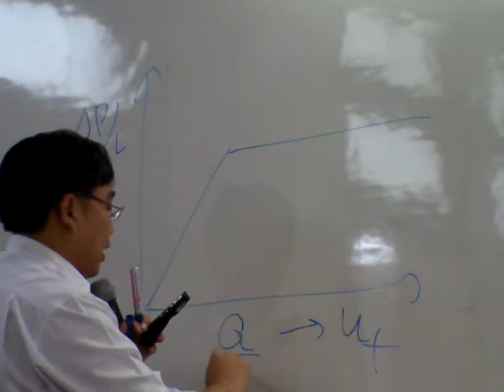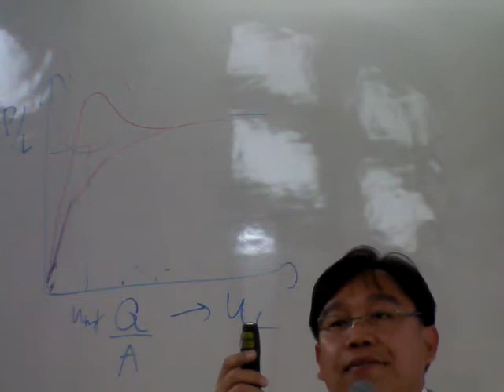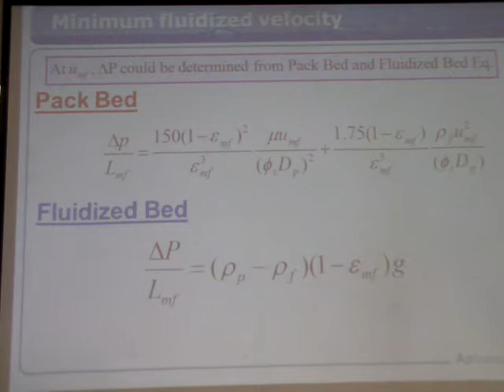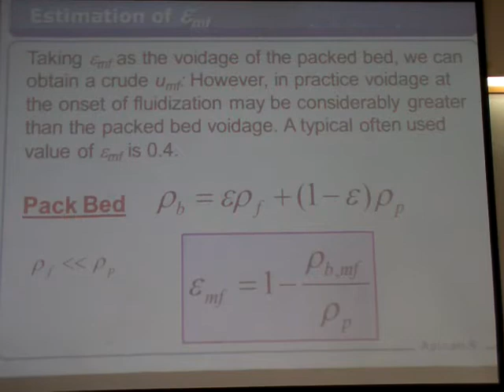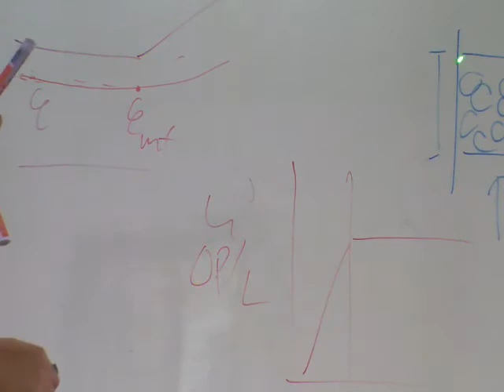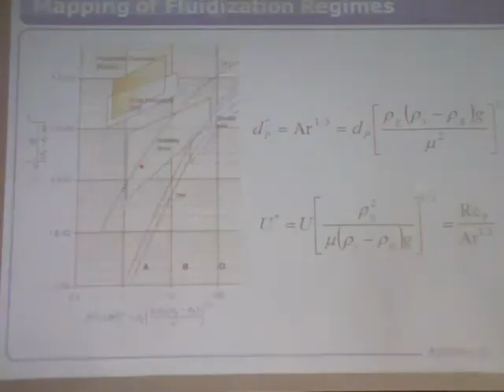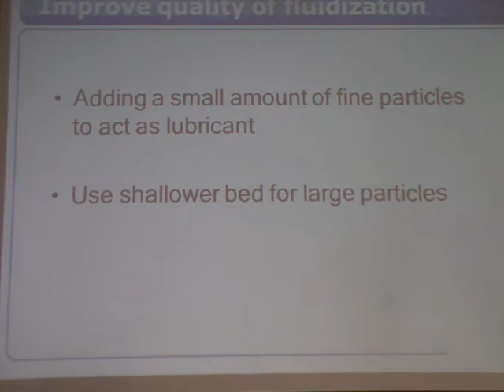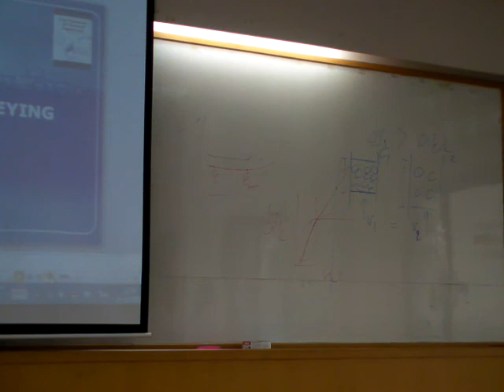Unit operations 21-2-57 (Part 2)